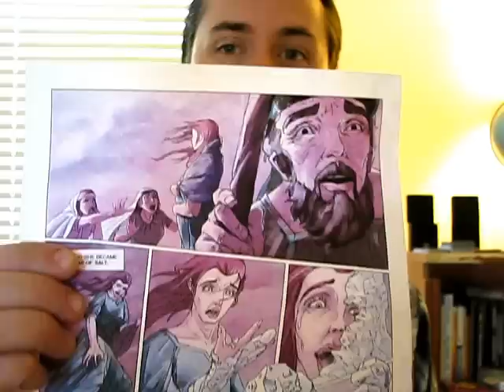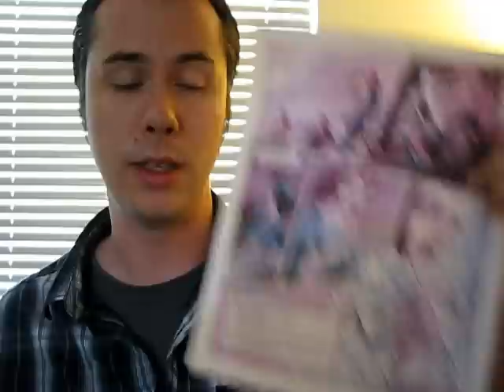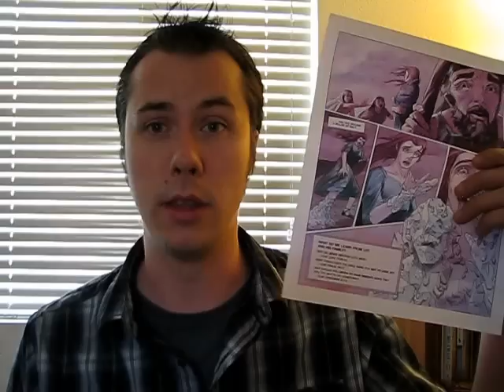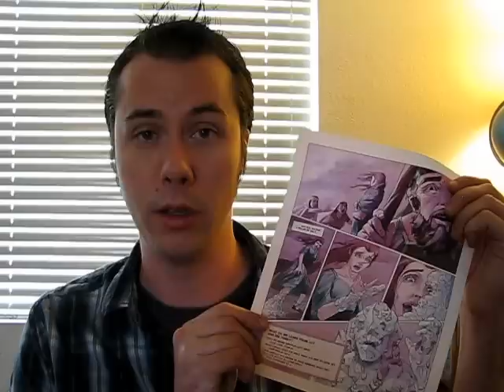Jehovah's Witnesses and Psychological Violence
This video discusses the difference between physical and psychological violence and how the latter can have lasting effects on one's life.